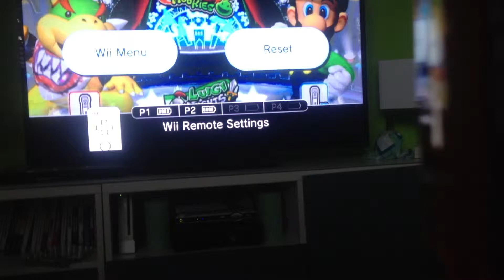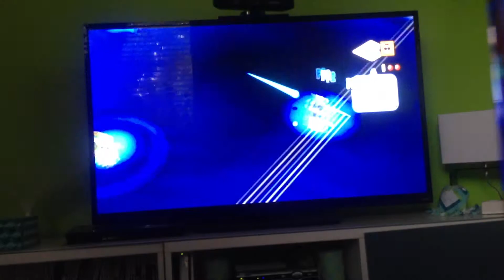Mario Super Sluggers: Peach Ice Garden (Night)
this is the 3rd match so far of mario super sluggers and this one is one not to judge by the beginning of the video. This is one to watch all of it til the end.